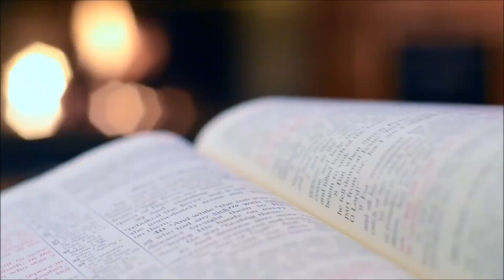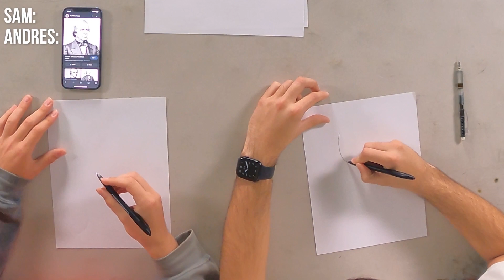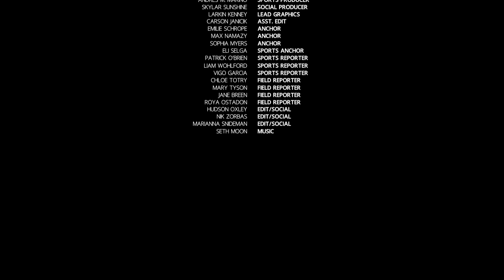Dons News 2023-24 Episode #24